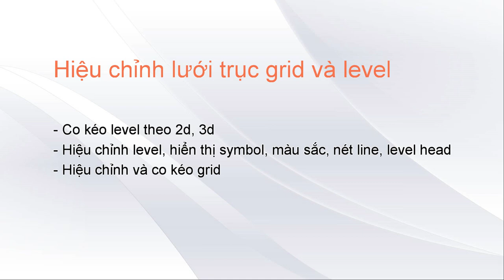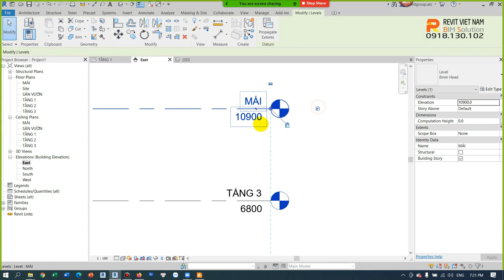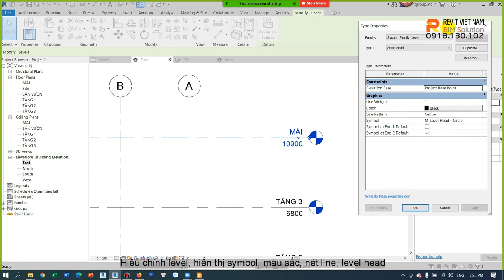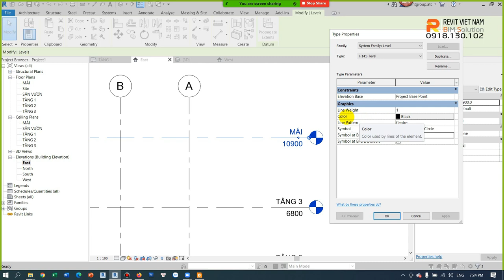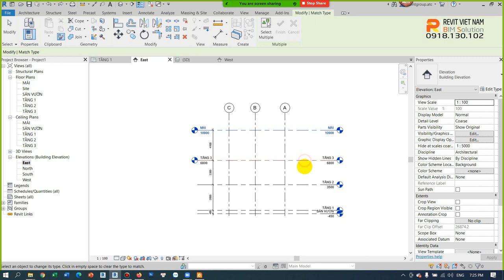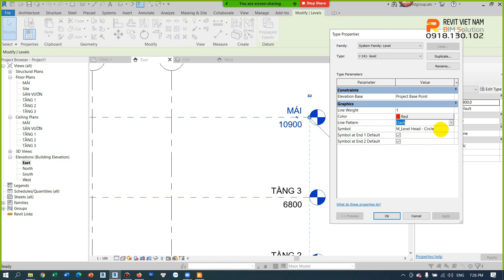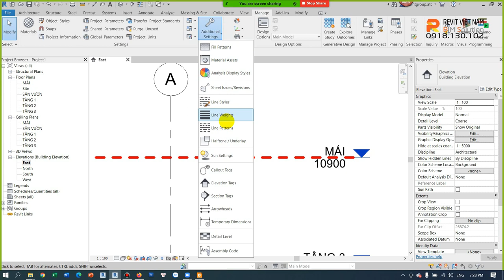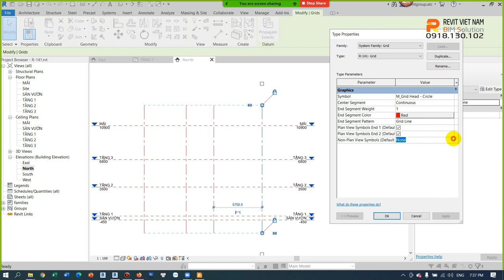1.4. Hiệu chỉnh lưới trục grid và level